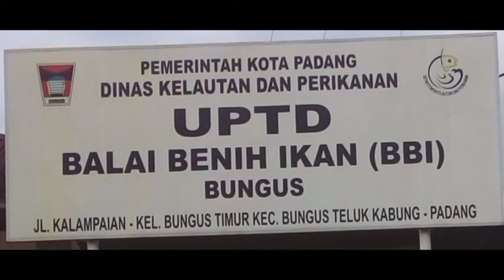PKL☆POLINELA MENTAWAI // DI BBI BUNGUS / KOTA PADANG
Kembali lagi sisa video yg tak terlupakan pada saat praktik kerja lapangan oleh Mahasiswa Polinela Mentawai, kerjasama dengan siswa SMK padang.

Sebatas kemampuan dalam bercerita melalui editing video jadi harus semangat dikit,..

Doa yang terbaik kepada Pembimbing lapang atas kerjasama yang baik dan banyak motivasi yang telah diberikan kepada kami, sehat selalu dan panjang umur.